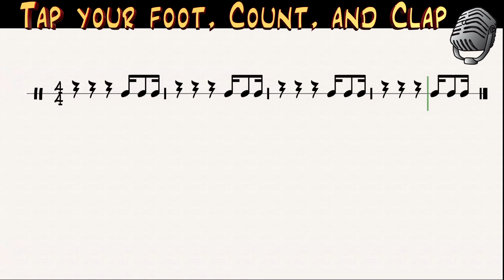Daily Rhythmic Counting Exercises: #4 16th Note Subdivisions in 4/4 Time